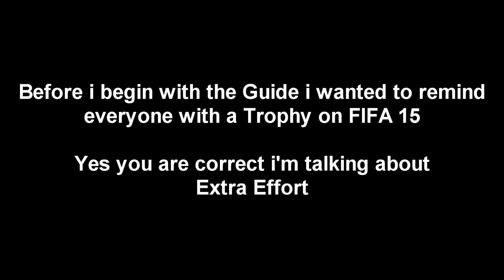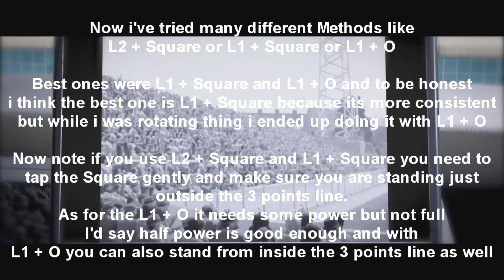Extra Effort much?!?!? Hoop Dream Trophy Guide | FIFA 19 The Journey Mode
This was a trip back to the dark side of memory lane :)

► Reaper Reborn